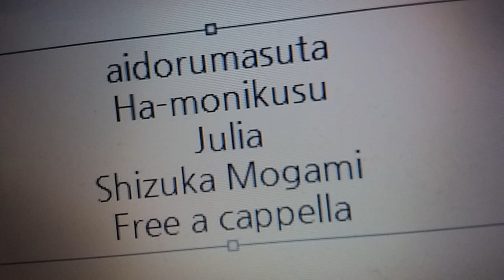アイドルマスター - ハーモニクス - ジュリア、最上静香 Free a cappella フリーアカペラ